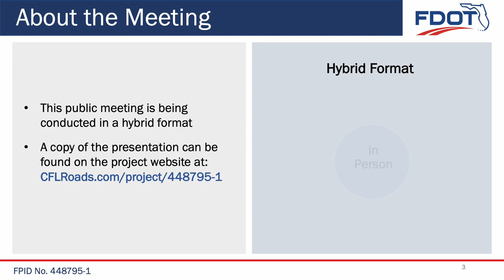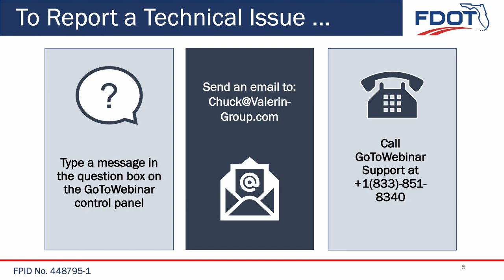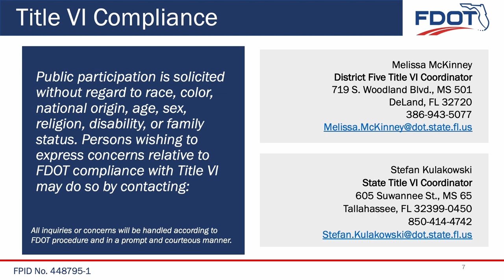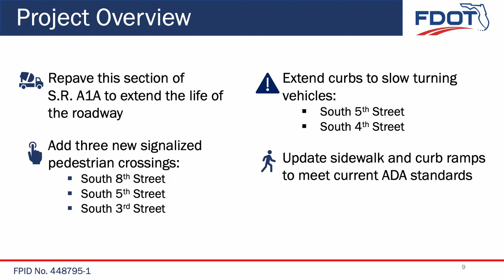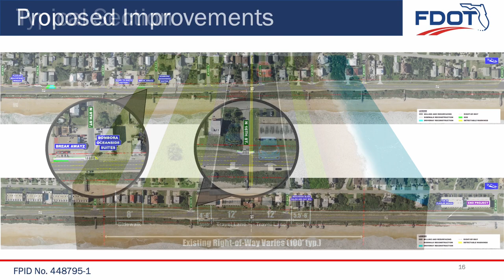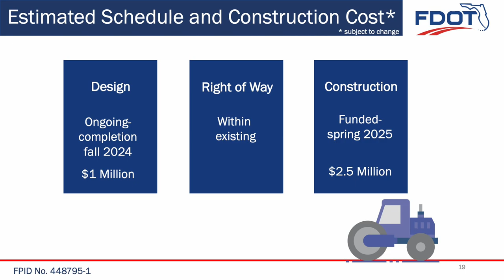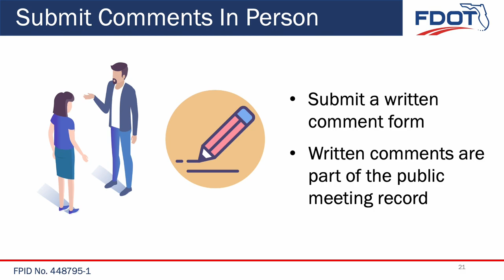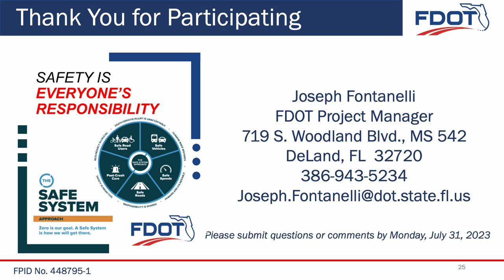2023-07-20 Public Meeting Presentation